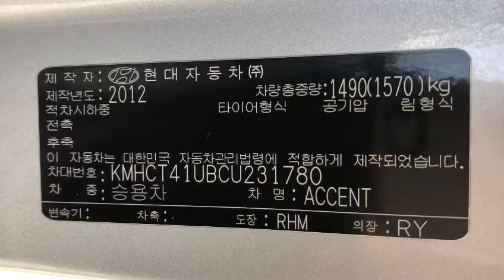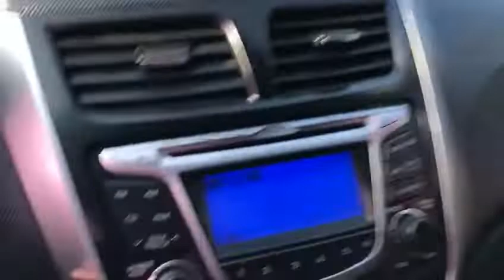2012 HYUNDAI ACCENT CU231780-A/T+DIESEL+L.SEATS+P.SENSOR (SOLD OUT)